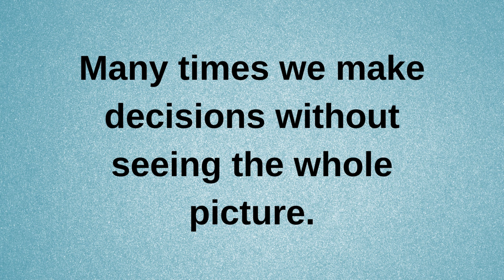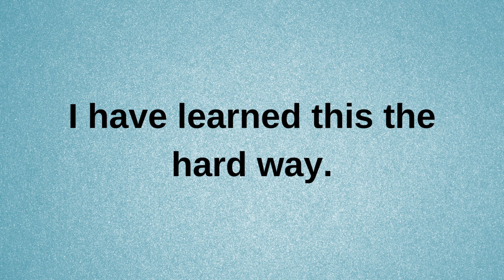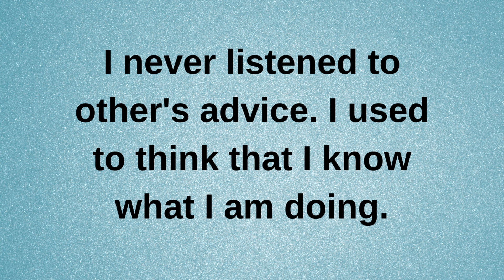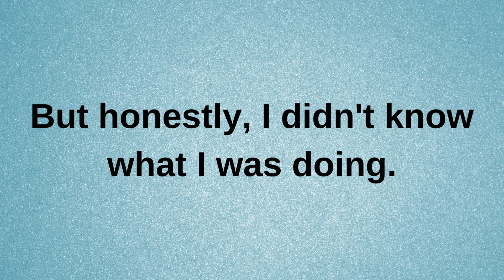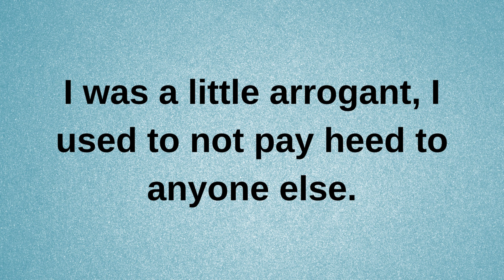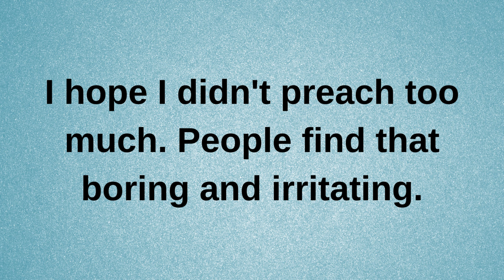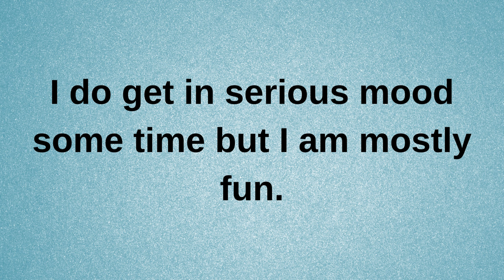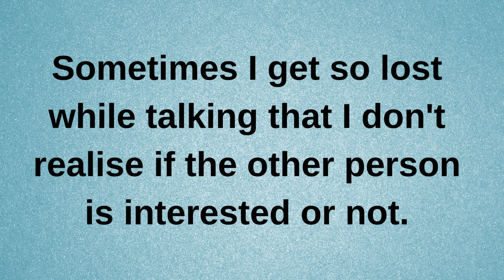I have learned this the hard way.. current thoughts and feelings heartfelt messages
I have learned this the hard way.. | current thoughts and feelings  • love messages | heartfelt messages
twinflames reading
Twinflames reading
Twinflames messages

love confessions
crush confessions
love proposal
i love you
love messages
short video
shorts video
reels video
soulmate
twinflame
crush
boyfriend
girlfriend
wife
husband
tarot
tarot reading
love reading
current feelings of your crush
current feeling
unki current feelings today
twin flame
soulmate
dm
masculine